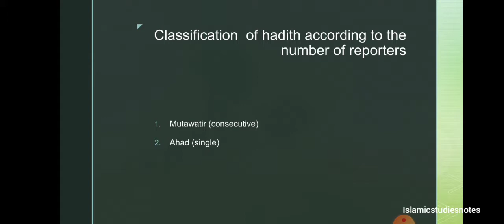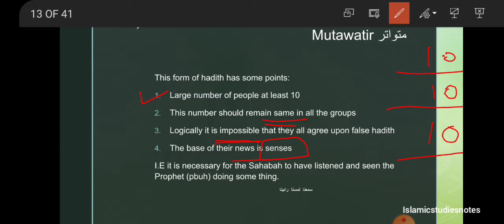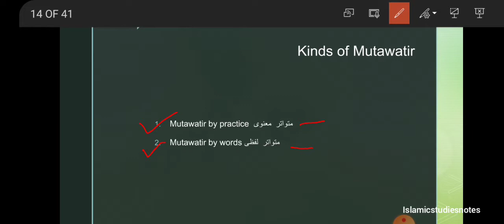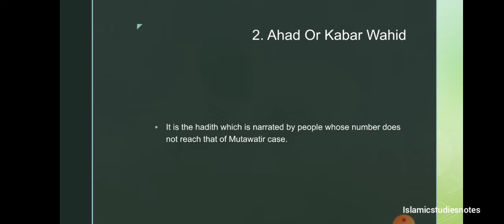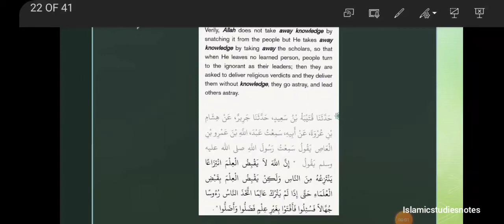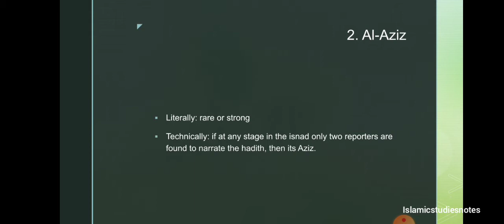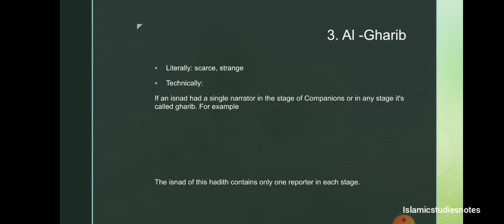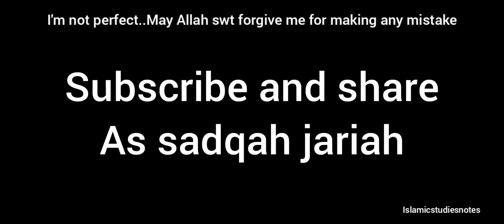uloomulhadith | topic 4 |classification of hadith according to number of reporters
classification of hadith according to number of reporters
mutawatir
ahad or khabar e wahid